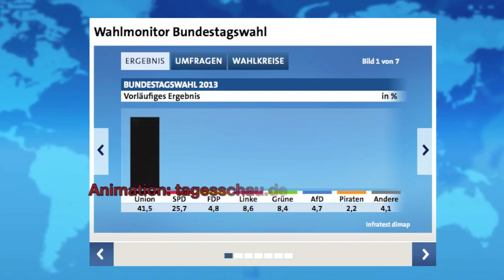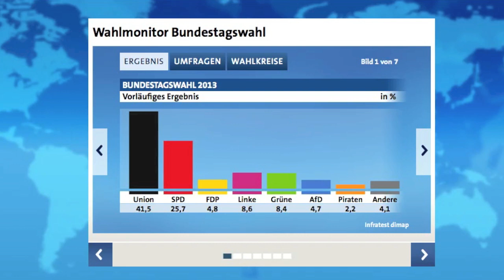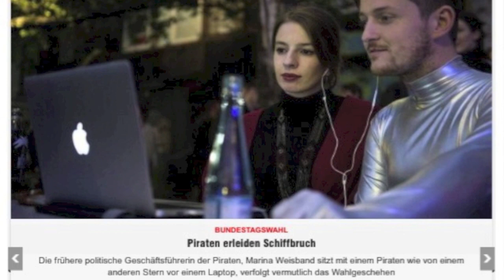Nach der Wahl: Wer regiert jetzt?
Die CDU/ CSU feiert ihren größten Triumph seit 20 Jahren - die FDP ist entsetzt über die schlimmste Niederlage seit der Parteigründung. Alle Zahlen und alle Fakten gibt es in diesem Video.

Das vorläufige amtliche Endergebnis findet ihr auch auf der Seite des Bundeswahlleiters